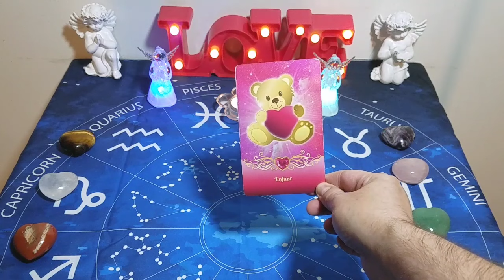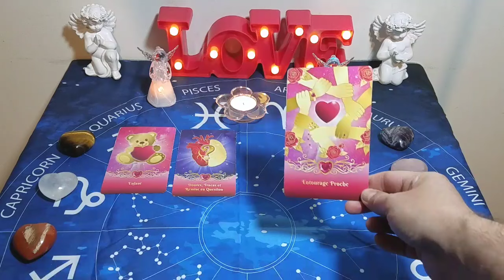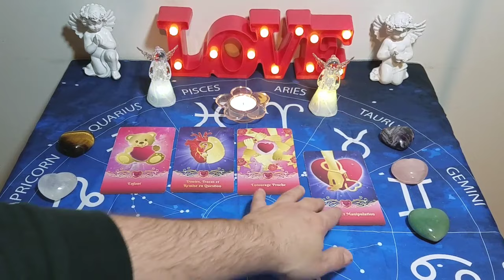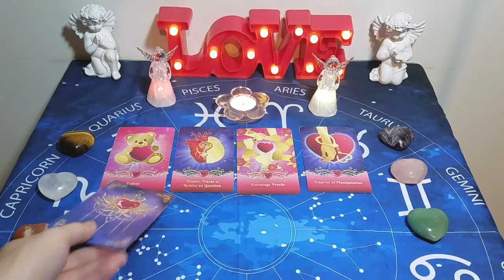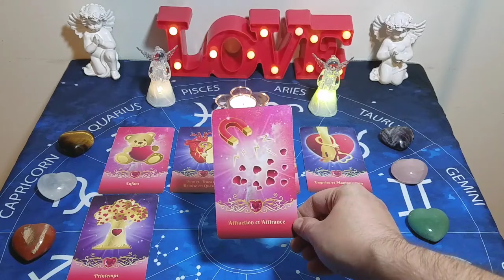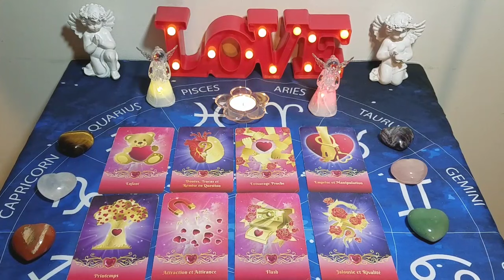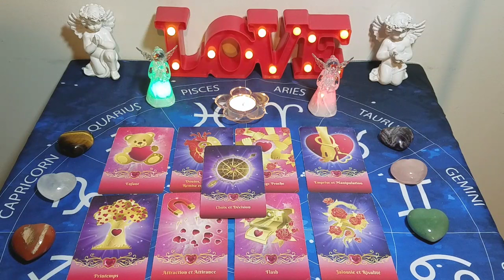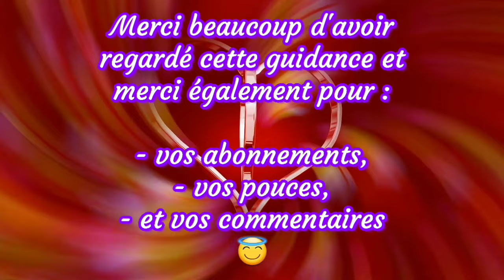💖 Une personne souhaite du sérieux avec toi et sera plus que déterminée à... 💖